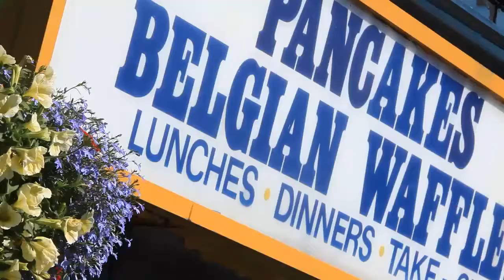Hotel Amherst Niagara Falls Manor Resort & Restaurant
Falls Manor Resort & Restaurant located in Amherst Niagara Falls is an excellent choice if you are looking for hotel or quality hotel.